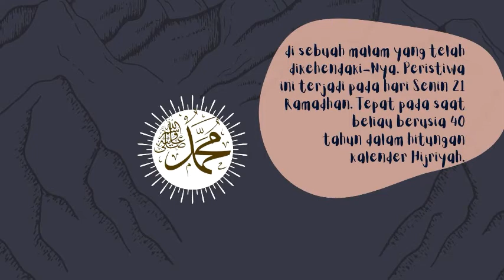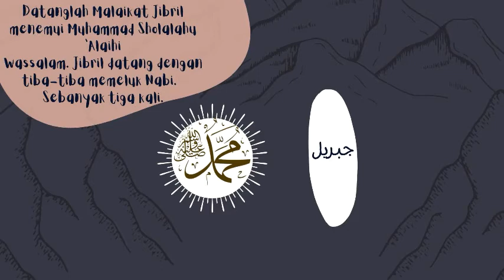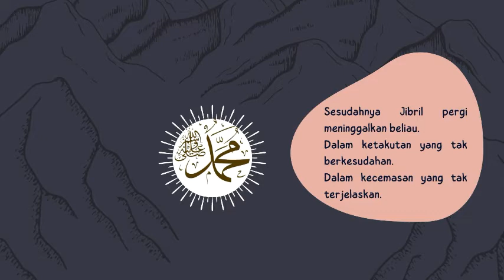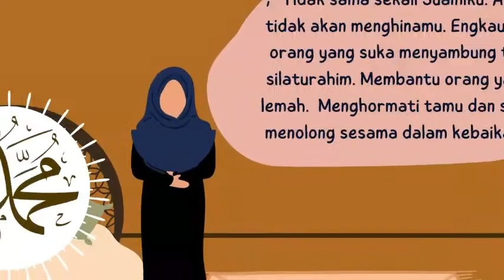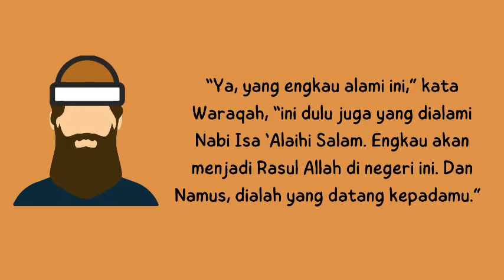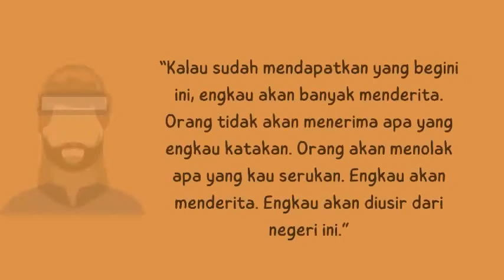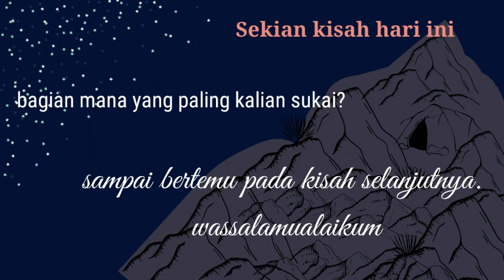Kisah Turunnya Wahyu Pertama | Kisah suka cita Berhikmat pada Nabi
Kisah 3 untuk pembelajaran sekolah karakter Nur Al Hiraa